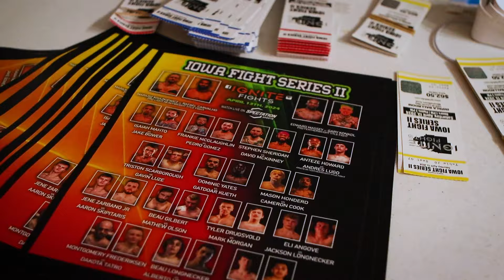Brutal MMA Knock Out | Iowa Ignite Fight Series David McKinney vs Stephen Sheridan